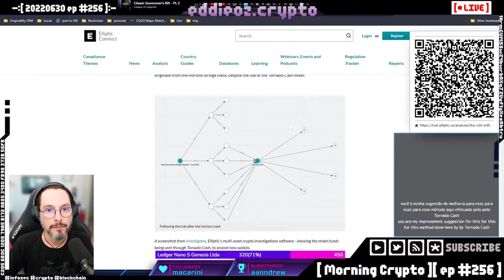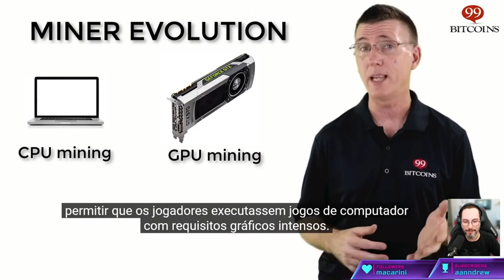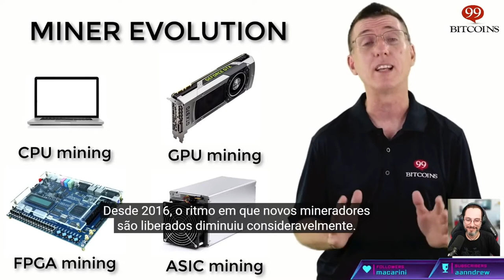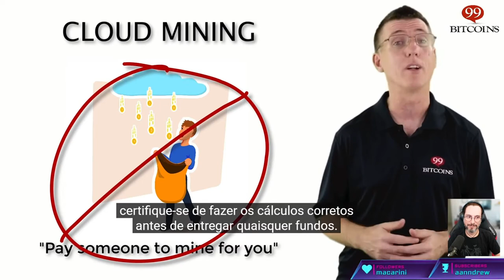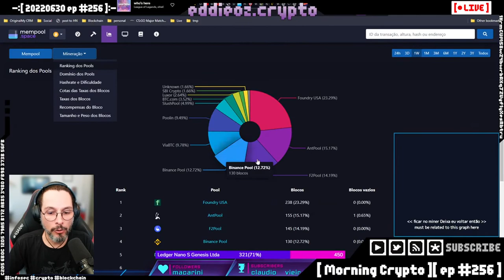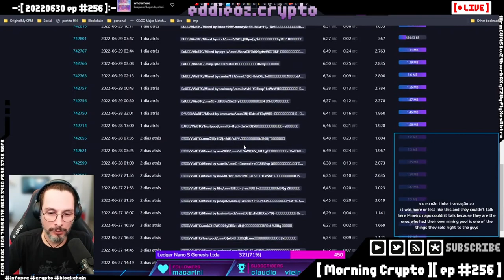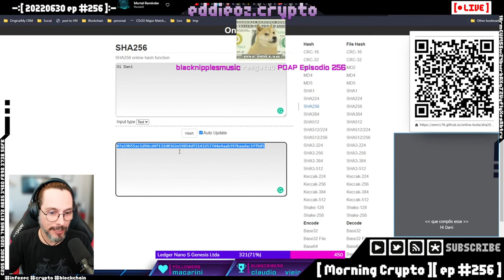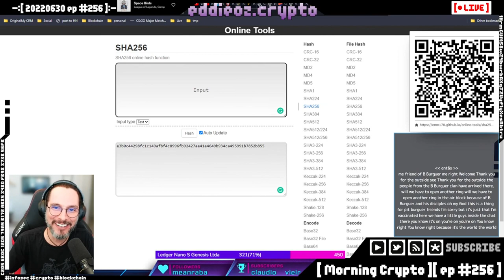Processo de Mineração na rede Bitcoin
Aprenda como é o processo de mineração na rede Bitcoin como são encontrados os hashs dos blocos e é feito o ajuste de dificuldade